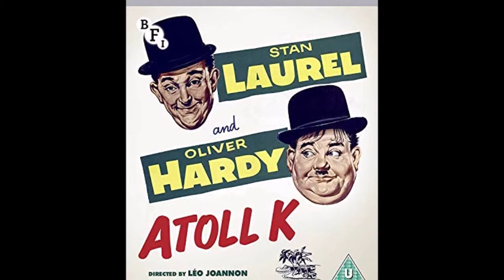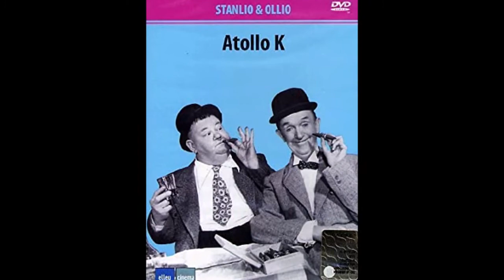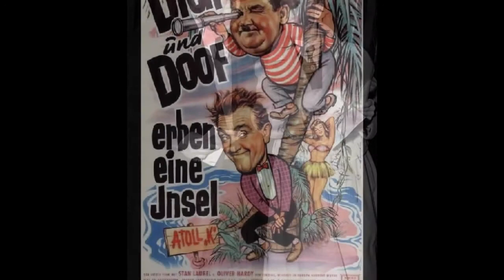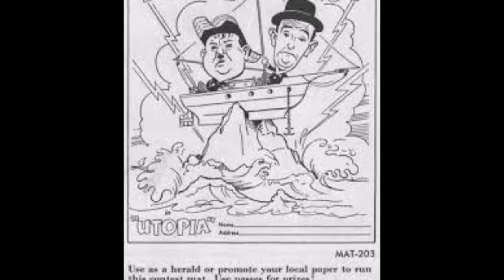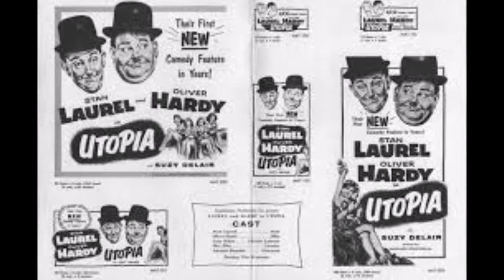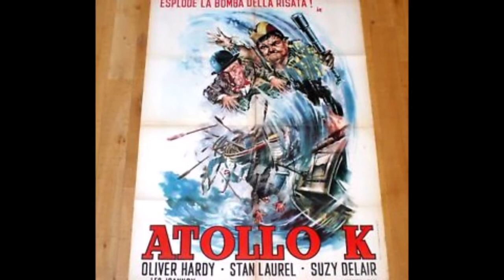Stanlio e Ollio- Oasi 373-Videorecensione di "Atollo K" Utopia 1951